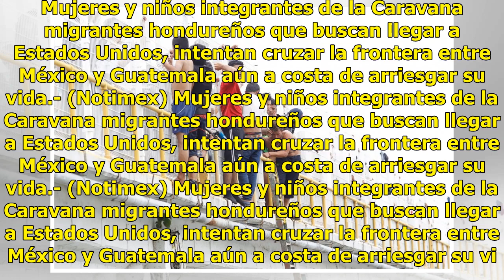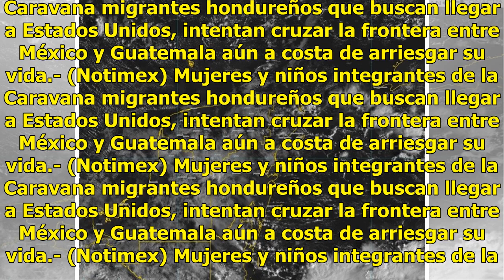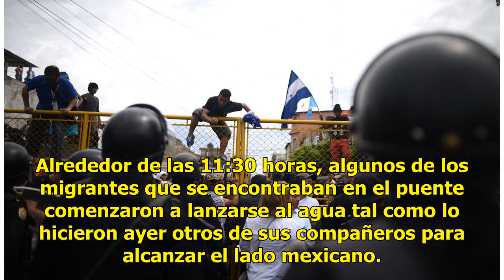Continúa el cruce a México de migrantes hondureños - El Diario de Yucatán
CIUDAD HIDALGO, Chiapas (Notimex).- Después de pasar toda la noche estacionados en el Puente Internacional de Ciudad Hidalgo, que conecta con Guatemala, los migrantes hondureños que pretenden dirigirse hacia Estados Unidos comenzaron a cruzar en pequeños grupos. Mujeres y niños integrantes de la Car...